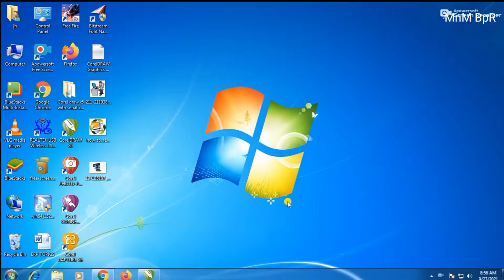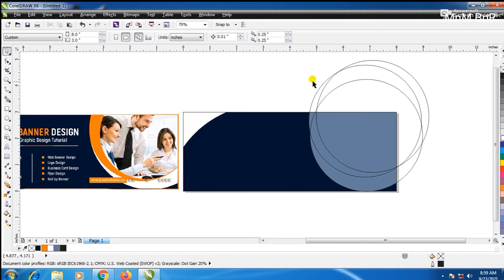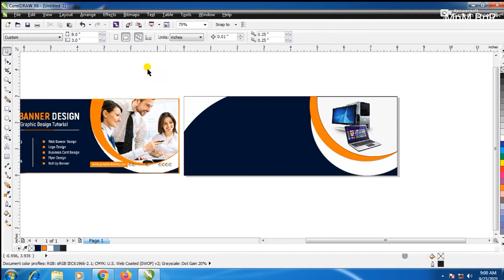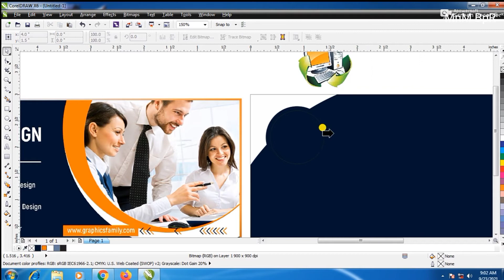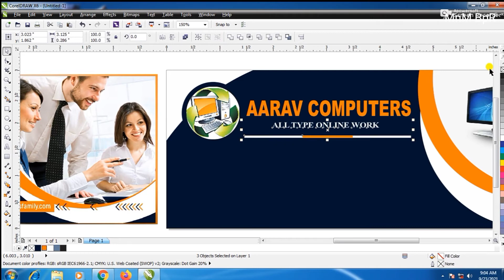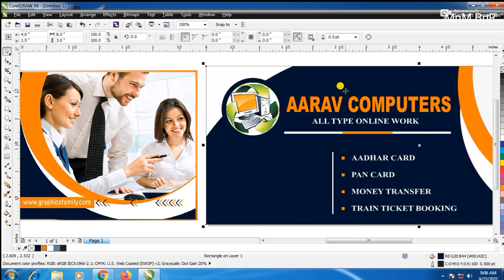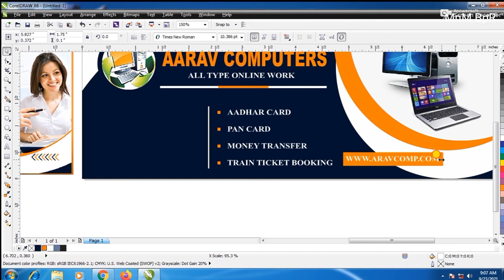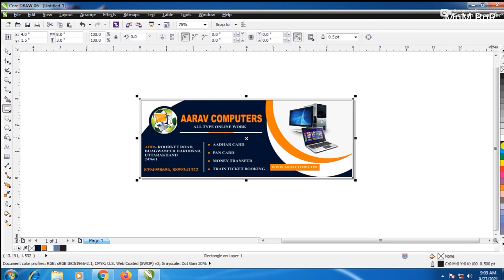Inspire Design flex board computet or janseva kendra flex board || जनसेवा केंद्र फ्लेक्स बोर्ड ।।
[9/24, 4:44 PM] MnM BpR: flex board design in coreldraw,banner and flex board design in coreldraw,how to make flex board design in corel draw,online computer class,banner design in coreldraw,poster design in coreldraw,ajaz computers,shubham computer classes,computer shop banner design,coreldraw banner design in hindi,ajazcomputers,computer class,computer basic,cdr file free download design,how to make banner in coreldraw x7,learn corel draw in hindi,ajazcomputer,coreldraw banner design